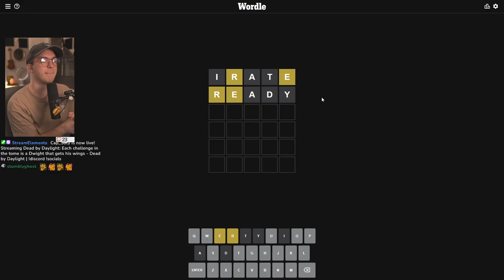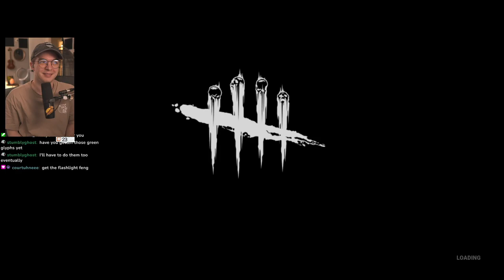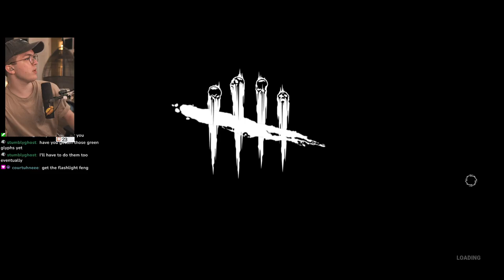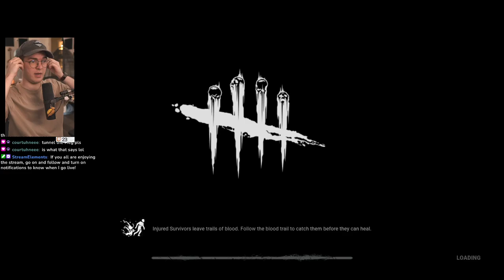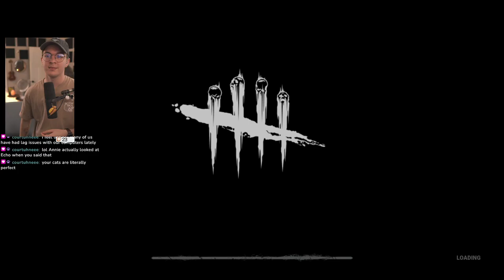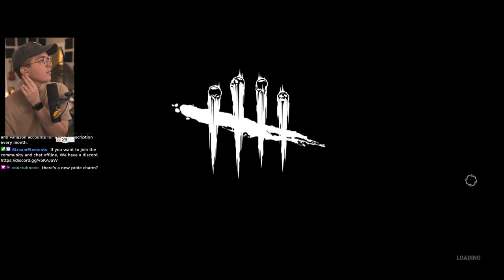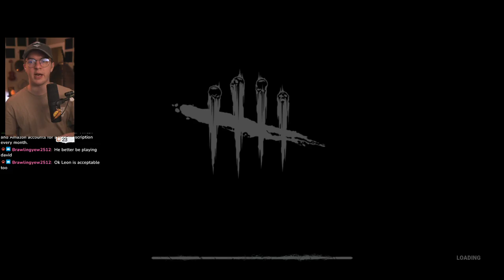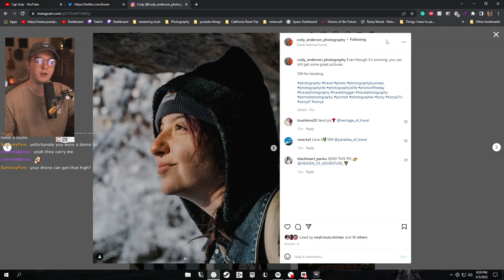Finishing Tome 1 challenges - DBD killer // 5.2.2022